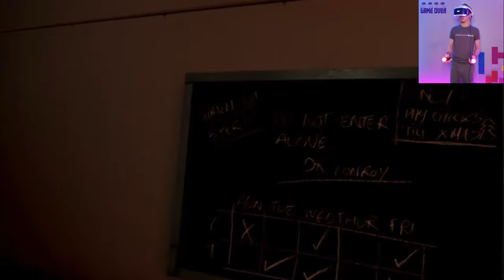Best Vr Horror Game PSVR / Quest 2 | The Exorcist Legion VR - Chapter 2 - Retro8T4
The Best Horror VR Game EVER - The Exorcist: Legion VR | Walkthrough Chapter 2 - Retro8T4

Available on PlayStation and Quest 2

What an excellent day for an exorcism!

Described as one of the most disturbing experiences available for virtual reality, The Exorcist: Legion delivers FIVE unique stories and features a variety of demonic entities, exorcism tools, hidden artefacts and atmospheric locations. Delve deep into the heart of the supernatural as you learn the trade of demonic exorcism and uncover secrets leading you towards a final confrontation with your darkest, most hidden fears. Are you brave enough?

The Exorcist: Legion is part action, part mystery, part puzzle-solving... and ALL terror.